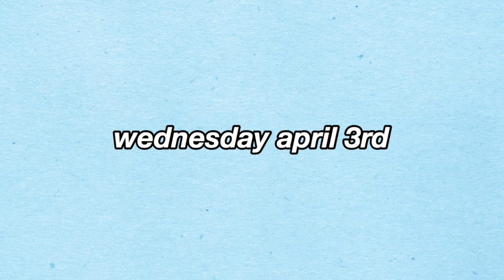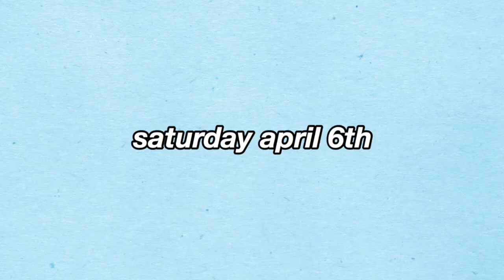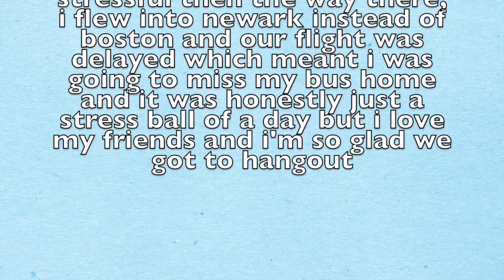travel vlog | adventuring around atlanta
we adventured around atlanta for a few days! i love adventuring! and i love my friends!